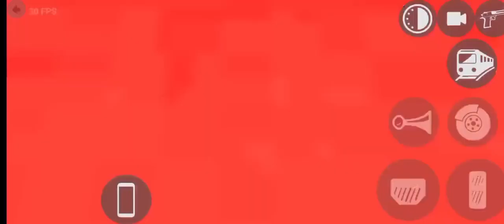Unbelievable Indian Bike Stunts: 10 Fortuner VS Train Challenge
Indian bike driving 3d mythbustusters